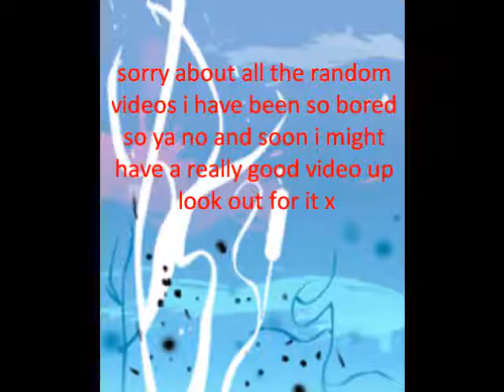tess and toby- out of my mind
yeh sorry abpout all the random videos i just get bored and sorry there short but i guess there alright ish i might make 3 videos and u can tell me witch 1 to contiu